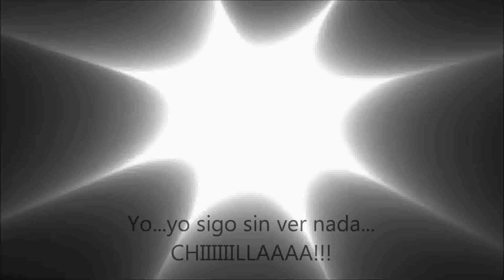Ultra Wankershim - Bravest Warriors (Sub. Español)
Ya se que dije que no iba a subir más videos pero como se ve que os gusto seguire subiendo